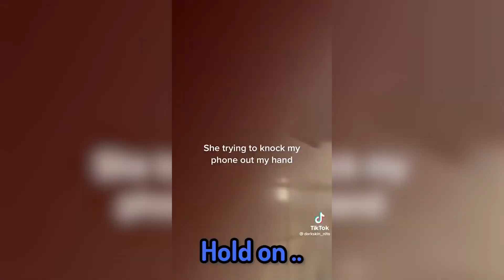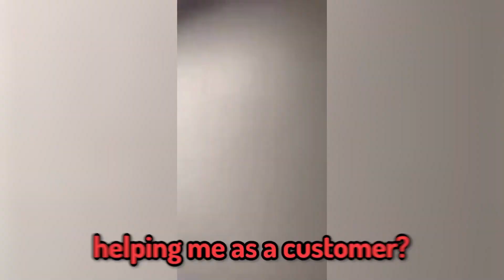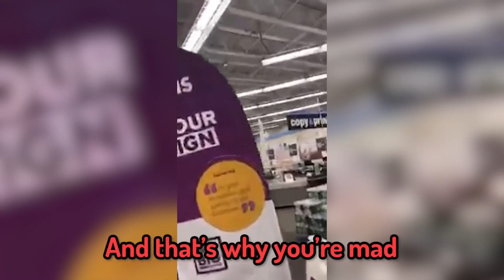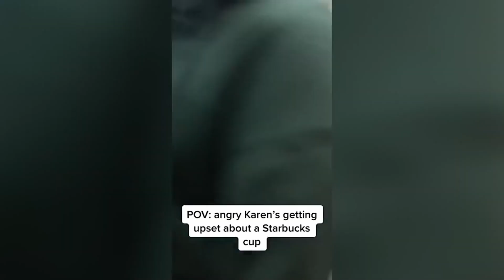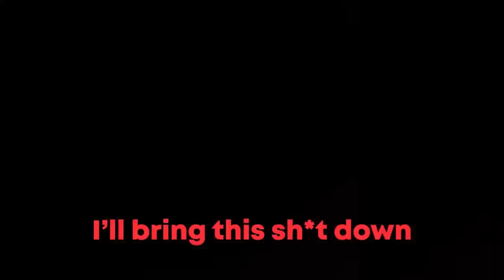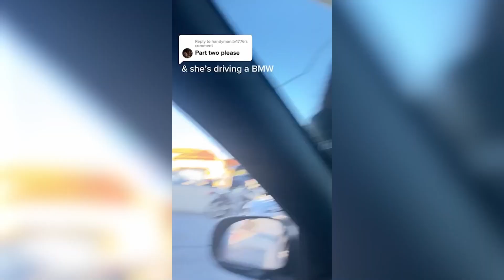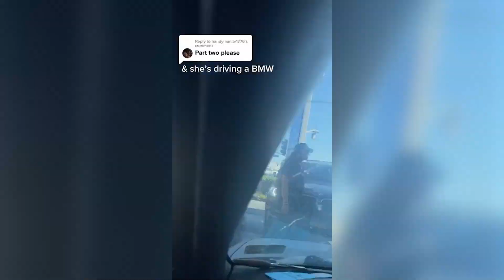When Karens Mess With The Wrong People..